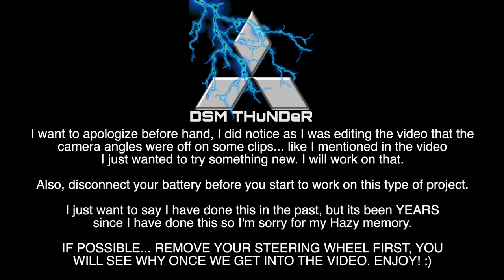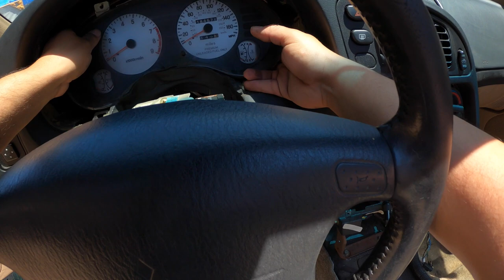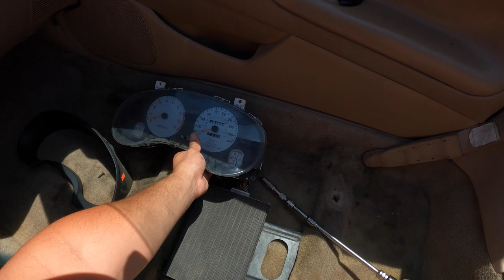HOW TO REMOVE A 2G DSM DASH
What's up everyone. In this video I'm going to show you how to remove a dashboard out of 99 Mitsubishi Eclipse Spyder GST. I did perform this a few years back, and since this one was in decent condition.. I figured why not take it out and make a video out of it. Hope you guys enjoyed the content!